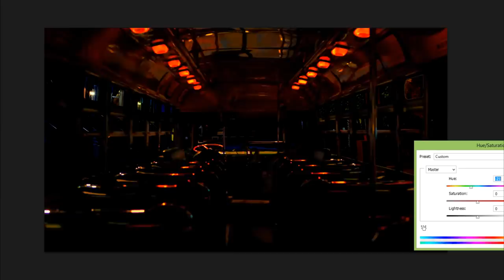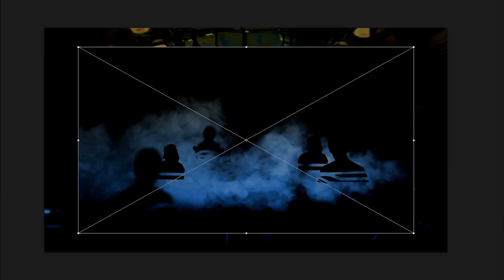Speed Art - On The Bus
Speedart of the background used in the "On The Bus" Creepypasta.